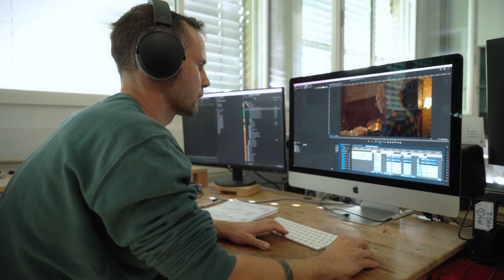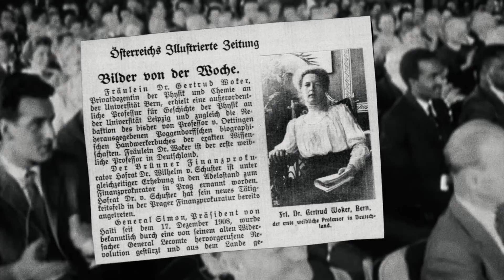Porträt Fabian Chiquet ZHdK-Alumnus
Fabian Chiquet (*1985) ist ein Multitalent. Der Basler dreht Filme, macht Musik, Theater und Kunstinstallationen. 2010 schloss er mit einem Master in Transdisziplinarität an der ZHdK ab. Chiquet ist Mitbegründer die Popband «The bianca Story», bei der er Songwriter und Keyboarder ist und mit der er durch ganz Europa tourte. Er inszenierte eigene Theaterstücke, die in der ganzen Schweiz zu sehen waren, und schrieb mit dem «Club Für Melodien» kollaborativ Musik für Theater und Film. Mit «Die Pazifistin» brachte er 2021 seinen ersten Dokumentarfilm ins Kino. In Kooperation mit dem Schweizer Radio und Fernsehen arbeitet er zurzeit am Projekt «I’ll Remember You», einem Dokumentarfilm mit Webserie und Podcast über die Wegbereiter:innen der Schweizer Popkultur.